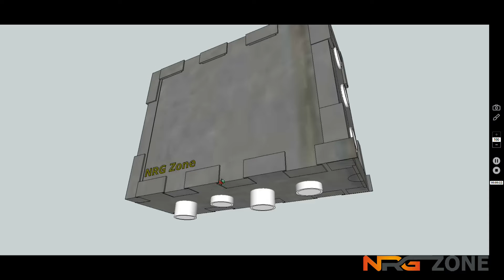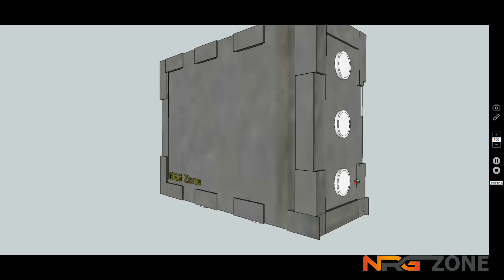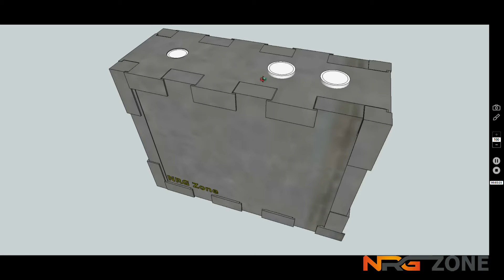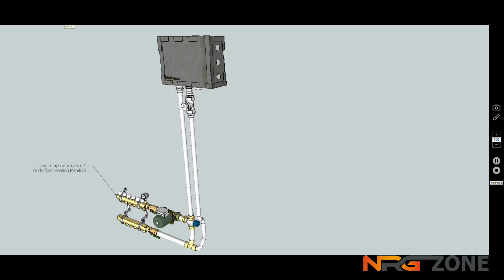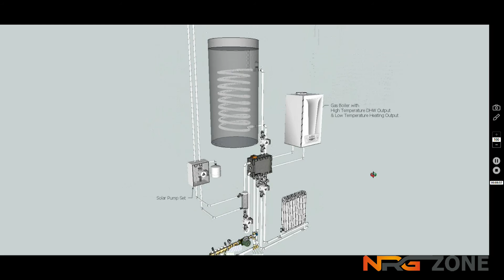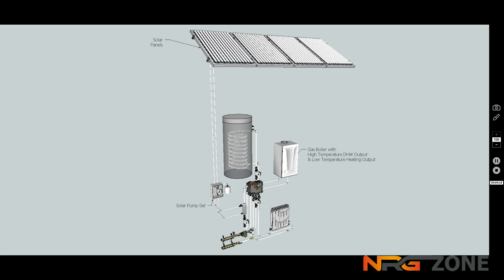NRGZone Gas Boiler with Solar Panel Interconnection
A simple interconnection method using NRGZone-2 for a combination of Solar Heating with a Condensing Gas Boiler when the gas boiler has both a high temperature (for Hot Water) output and a lower output for low temperature central heating systems such as underfloor heating and low temperature radiators or fan convector systems.

This video shows the basic concepts of the installation but other features may be added to the system such as a thermal store buffer as described in previous videos from NRG Awareness.